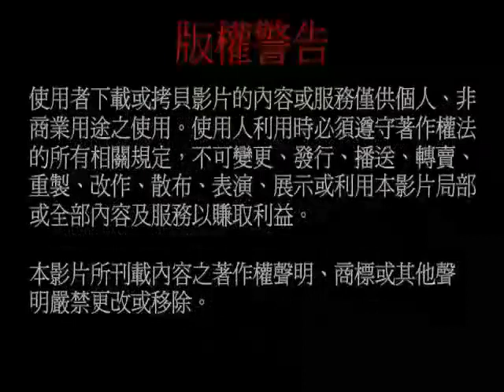20130420聖尊蓮生活佛開講「喜金剛法要義」